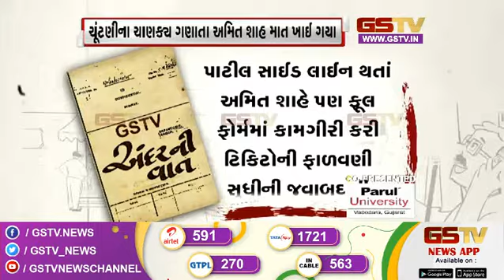ટિકિટોની વહેંચણીમાં શાહ નહિ પણ મોદી અને પાટીલનો દબદબો રહ્યો | Gstv News